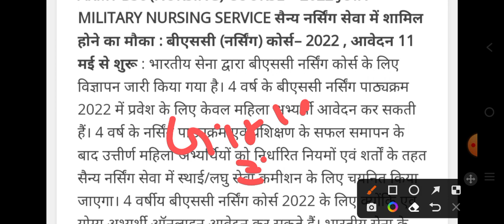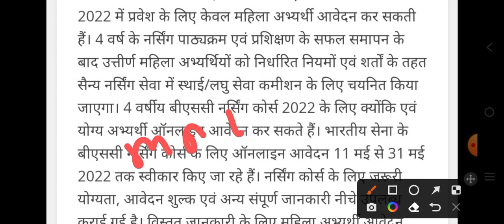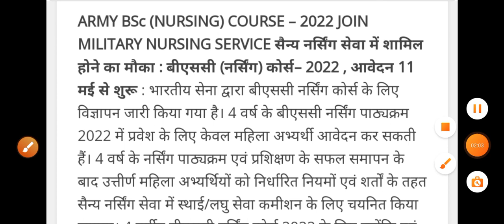NURSING ADMISSION FORM DATE ANNOUNCEMENT GOOD NEWS 2022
👉 MCQ PDF

👉NOTES PDF

👉LIVE CLASS

👉OLD PAPER

👉TEST SERIES

👉 RECORD CLASS